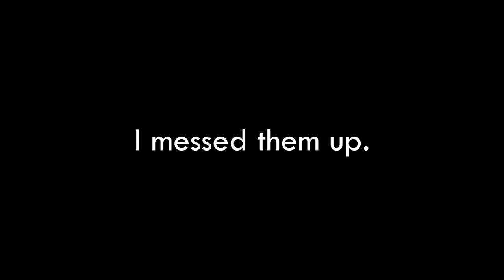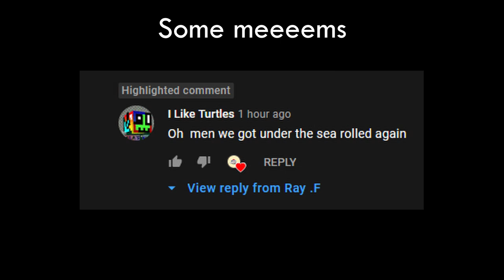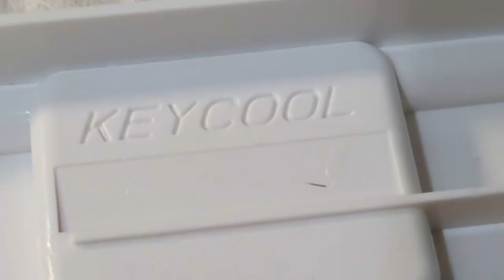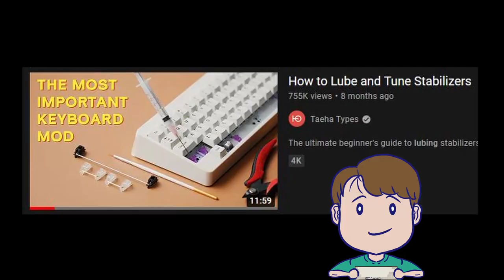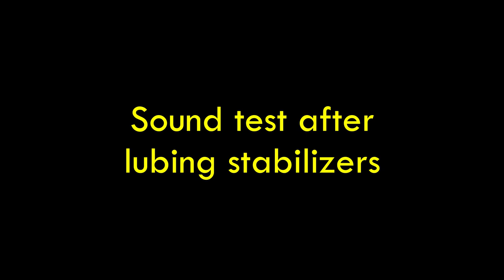Do THIS first to your Epomaker EP84 / Keycool KC84! // Necessary keyboard mods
01:59 : Before sound test
06:37 : After lubing sound test

The EP84 / KC84 is a great entry level mechanical keyboard, with hotswap sockets, plate foam installed, but it has one small problem: You need to clip off the steel pegs from the plate to access the spacebar stabilizers.